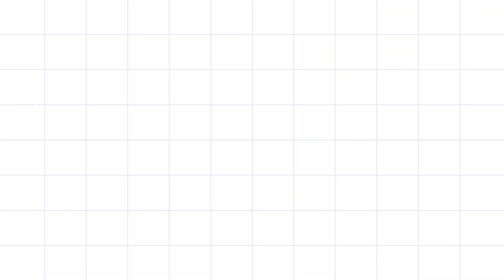Government Jobs Out | Class 10 & 12 | High Salary | Central Government Of India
I graduated form Delhi University(GGS) and currently work as PGT teacher with an Institute.

               "MY GEARS"

50 mm lens(Cinematic shot)
18-55mm Lens
Tripod : https
Gorilla Pod
Audio mic
Shoutgun mic